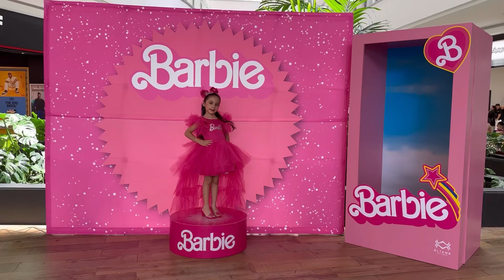Me converti en una Barbie real en su mundo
Hola amiguitos el día de hoy traemos un video en tendencia nada más y nada menos que de barbie
Ehhh!

Tuve una colaboración edición especial con nuestros amigos de Mg Vestidos / Mg Kids
Que se ubican en cdmadero
Pues les llego este súper vestido espectacular llamado Barbie Galm y esque su nombre lo dice todo esta súper glamoroso !!!

Y de locación fuimos al centro comercial @altamacitycenter2282 donde tienen unos set de barbie2023 para que te tomes la foto con tu oufit de Barbie

También visitamos el nivel 1 de Altama donde tienen una Colección de Barbie desde el año 1985 amiguitos pueden creerlo!
Esta colección especial pertenece a @ReMiDolls

Así que acompáñame a ver este video !